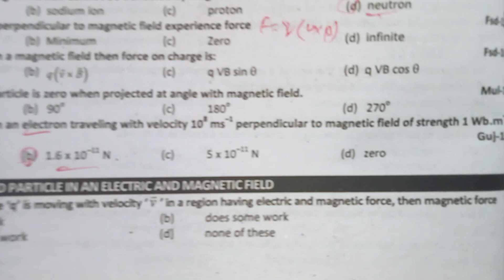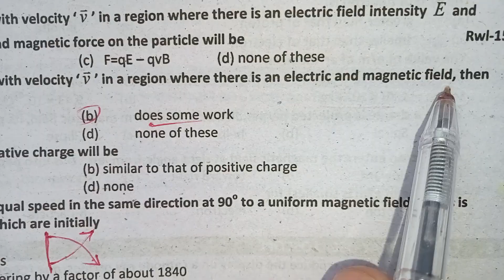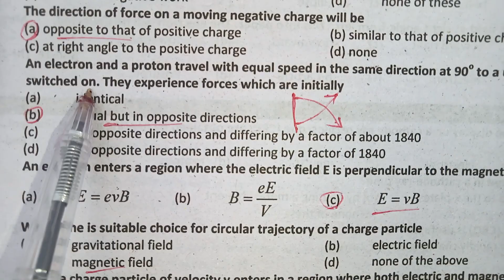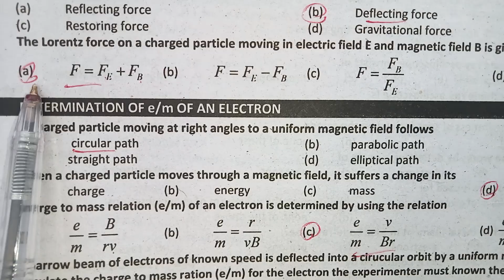ELECTROMAGNETISM | PPSC PHYSICS | لیکچرار فزکس کی تیاری کریں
electric and magnetic force, mcqs electromagnetism mcqs